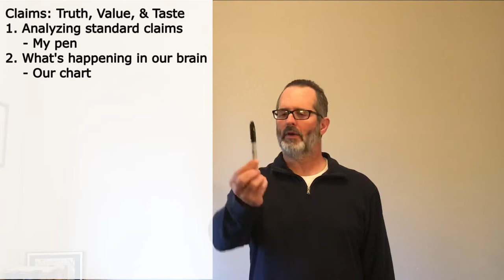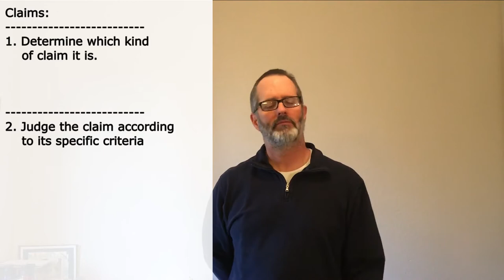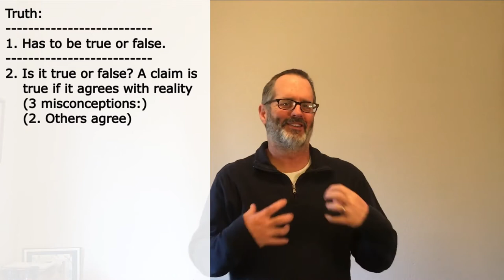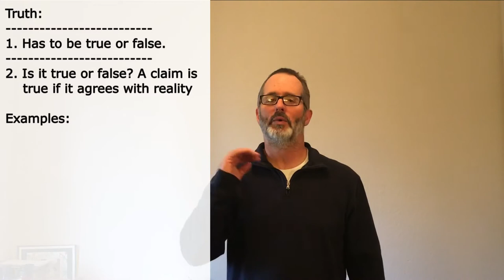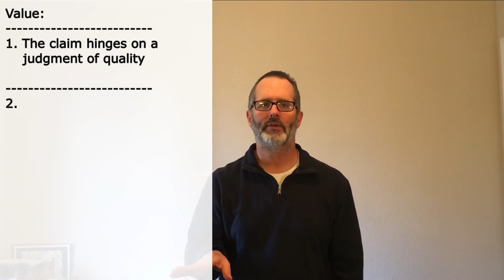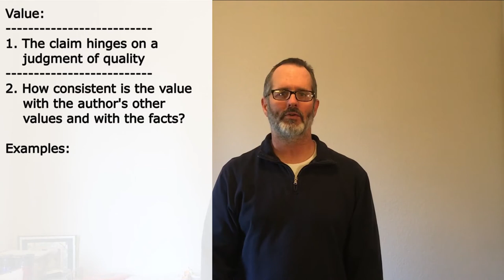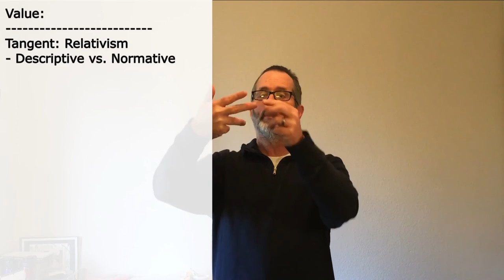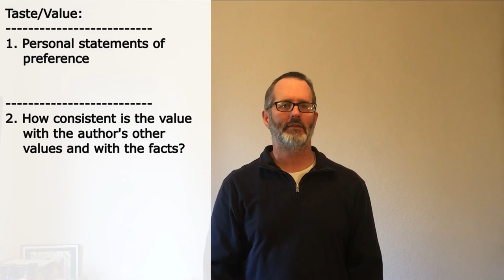Claims: Truth, Value, & Taste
4:27 - Pen Example
12:38 - Theory Chart
15:29 - Truth Claims: Theory
19:15 - Truth Claims: 3 popular misconceptions about truth
32:27 - Truth Claims: Examples
46:18 - Value Claims: Theory
53:04 - Value Claims: Examples
1:10:36 - Value Claims: Are values relative?
1:20:16 - Taste Claims